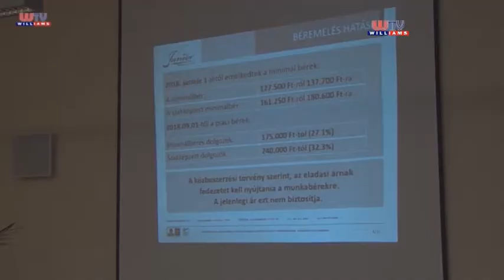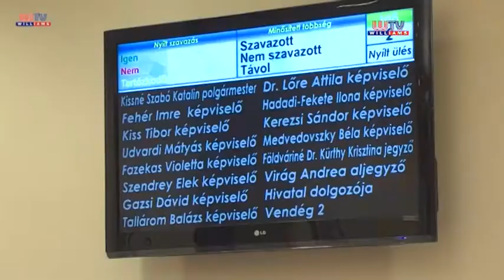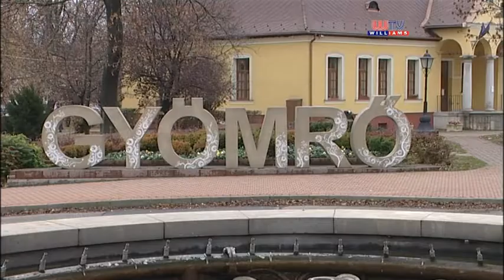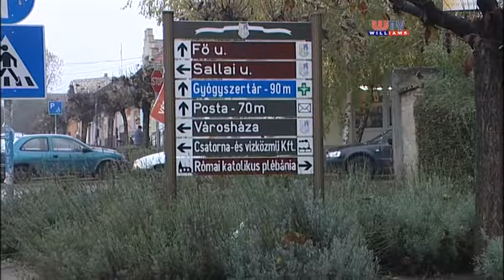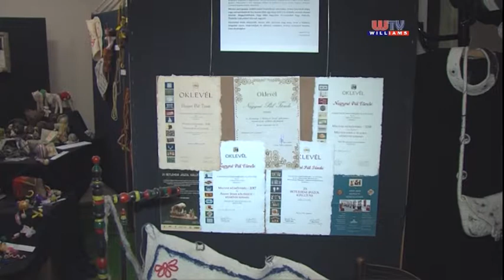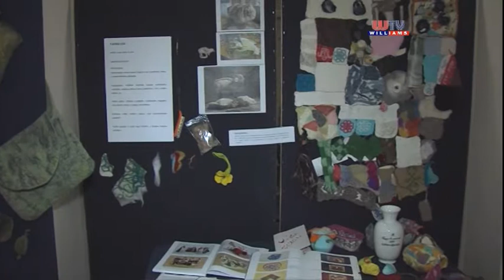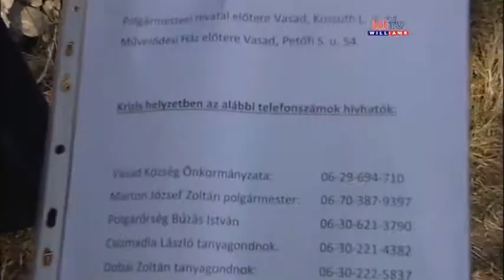Williams Híradó 2018 11 30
KÉPVISELŐ- TESTÜLETI ÜLÉSEKEN TÖRTÉNT
Üllőn és Gyömrőn is fontos döntéseket hoztak a képviselők.
JUBILÁLÓ HÁZASPÁROK
60, 50 és 25 éves házassági évfordulókat ünnepeltek Üllőn.
KARÁCSONYFADÍSZ KIÁLLÍTÁS ÉS VÁSÁR ÜLLŐN
A Vargha Gyula Városi Könyvtárban vasadi és péteri variációk is bemutatkoztak.
KARÁCSONYI KÉSZÜLŐDÉS A KISS SÁNDOR MŰVELŐDÉSI HÁZBAN
Az üllő adventi foglalkozáson az ötletek és a kreativitás adta az alkotások értékét.
TAO-TÁMOGATÁS
A gyáli sportpályák karbantartására nyert forrásból modern gépeket vásárolnak.
FAÜLTETÉSI PROGRAM
Megérkeztek Gyálra a facsemeték, amennyiben az időjárás is kedvez, el is ültetik őket.
MAGLÓDI BERUHÁZÁSOK
A zajló beruházások mellett a tervek között szerepel az idősek otthonának megépítése is.
JÓTÉKONYSÁGI KONCERT PÉCELEN
A Lumen Christi Gospel kórus is fellépett a 25 éves jubileumon.
FLASHMOB A PÉCELEN
Villámcsődületet tartottak a nők elleni erőszakos cselekmények csökkenése érdekében.
MIKULÁSHÁZ GYÖMRŐN
Szorgos kezek készítik fel a Miklásfogatot, míg a Mikulásház a kívánságokat várja.
NEMEZKIÁLLÍTÁS FELSŐPAKONYON
,,Angyali lábnyomok, emberi kőarcok” címet viselte Nagyné Pál Tünde nemezkiállítása.
VASADI SEGÍTSÉG
Tél előtt minden külterületi lakosnál bekopogtat a családsegítő szolgálat.